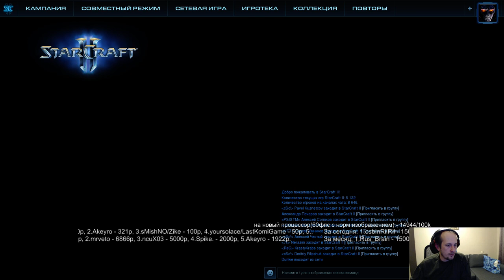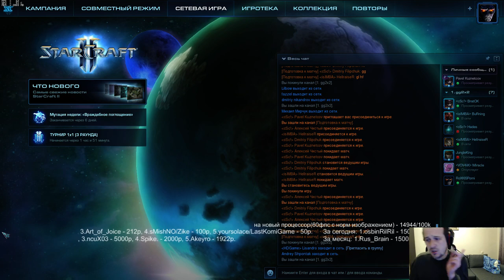SC2 турнир 2x2 (27.02.2017) Pomi